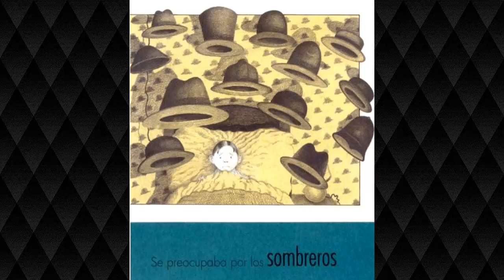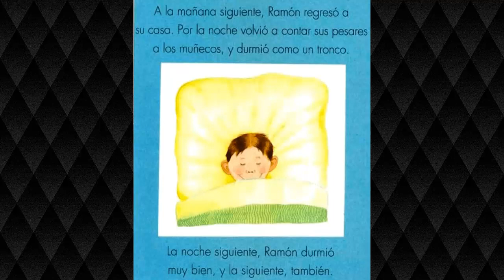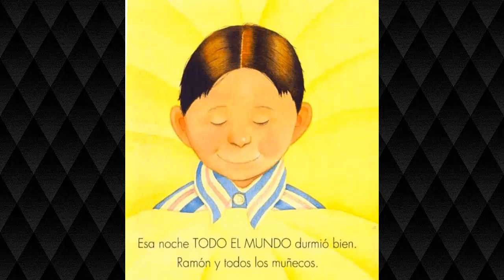Ramón Preocupón - Anthony Browne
Este cuento de Anthony Browne es muy bueno como disparador para que los niños cuenten que cosas los preocupan y también para trabajar con plástica y hacer nuestros propios muñecos quitapesares.